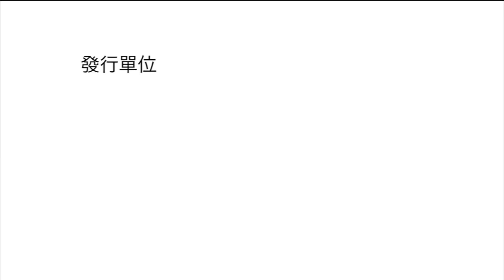歌謠篇 都達賽德克 05 Iyah hini kana 大家一起來《傳唱篇》